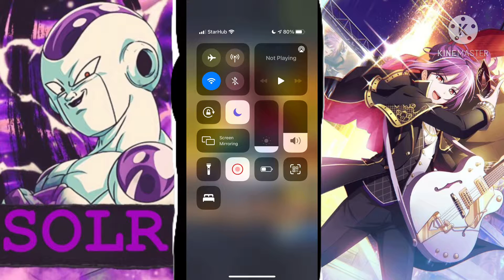ABSURD BLAST DAMAGE. GT revival season??? Zenkai 7 SSJ4 Vegeta showcase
Thumbnail by Dirty Saiyan.